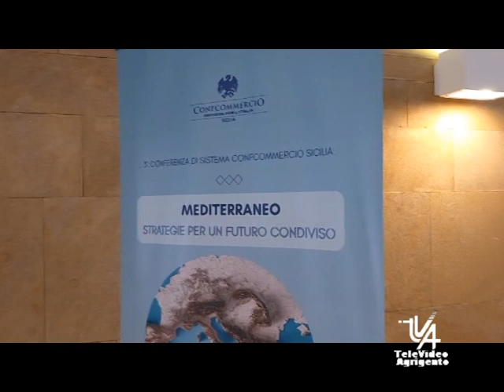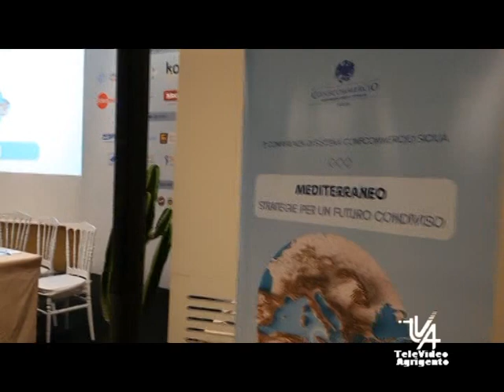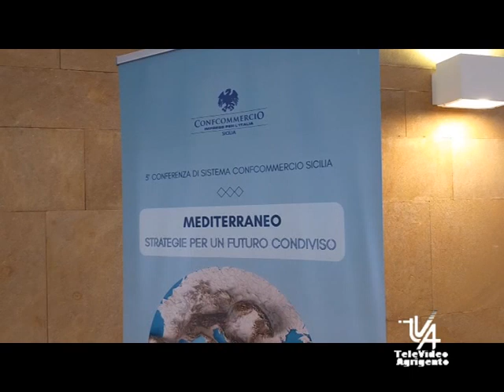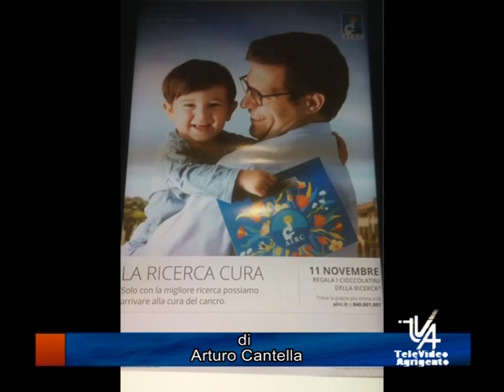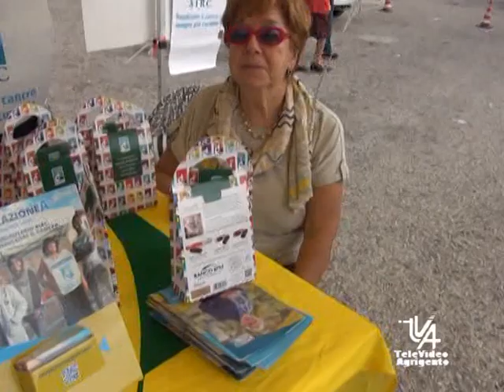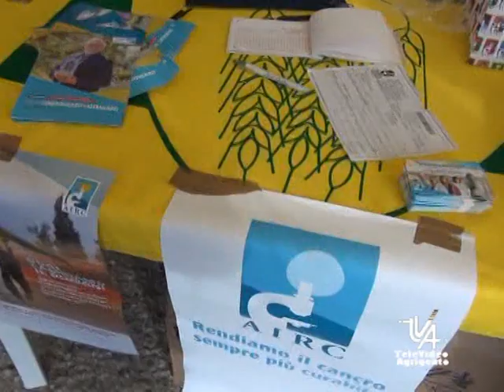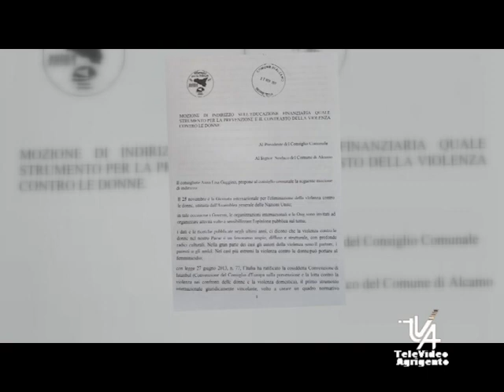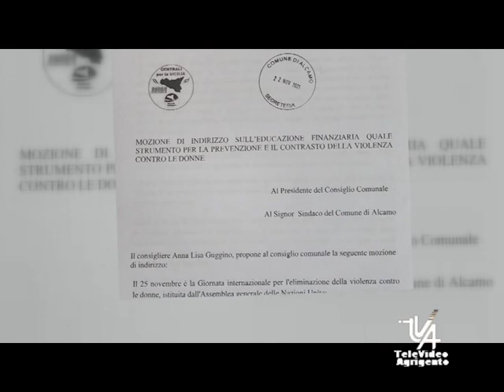Il TG del 7 Novembre 2023